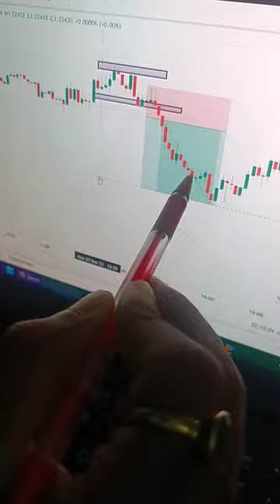Inverted Hammer candlestick trading | dum dum song bloody marry#chartpattern#candlestickpattern